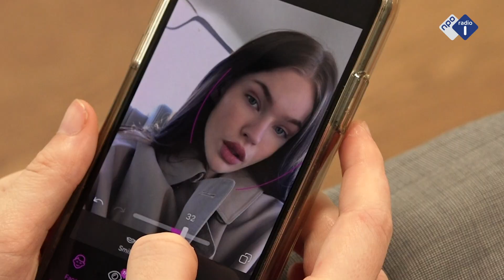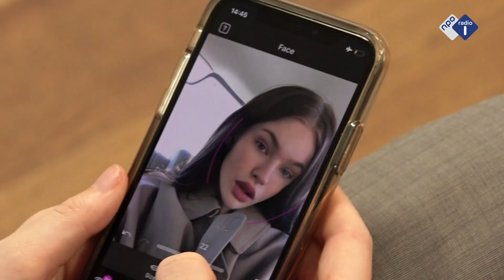Jongeren veranderen gezicht in gefilterde selfie | NPO Radio 1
Je krijgt er dikkere lippen, getrokken ogen en een smallere neus van: cosmetische chirurgie-filters op Instagram. Een filter op je gezicht maakt je, volgens bepaalde schoonheidsidealen, ‘mooier’. Cosmetisch chirurgen zien steeds vaker jongeren die hun gezicht willen transformeren in een gefilterde selfie.

| Dit is het officiële Youtube-kanaal van NPO Radio 1. NPO Radio 1 is de nieuws- en sportzender van de Publieke Omroep. Zeven dagen in de week, 24 uur per dag. Het nieuws van alle kanten.